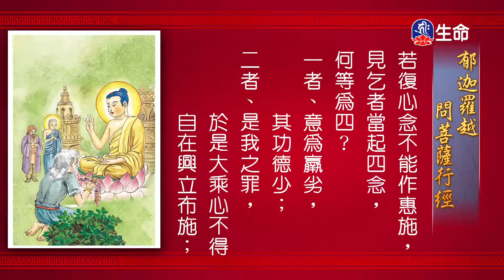桃園特殊教育學校-經典讀誦-1_海濤法師弘法行(國台)_(lifetv_20200611_20：00)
海濤法師弘法行(國台)_桃園特殊教育學校-經典讀誦。